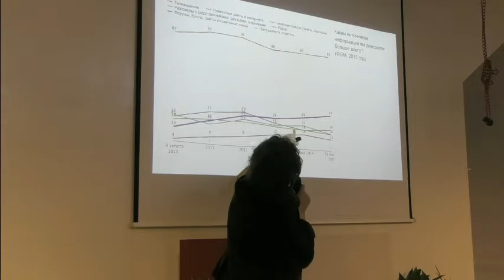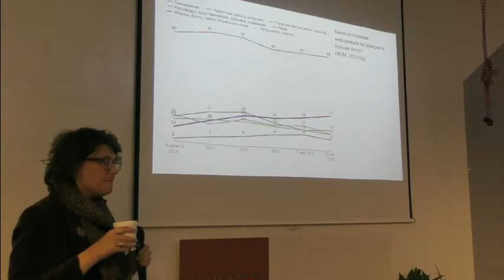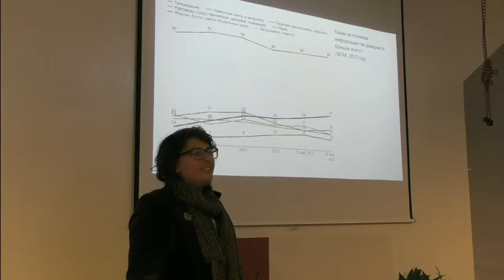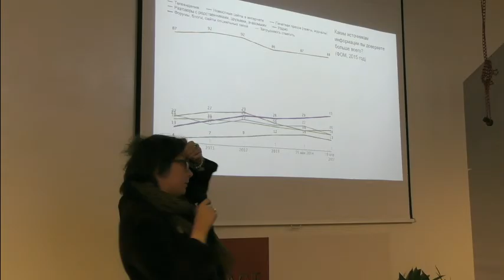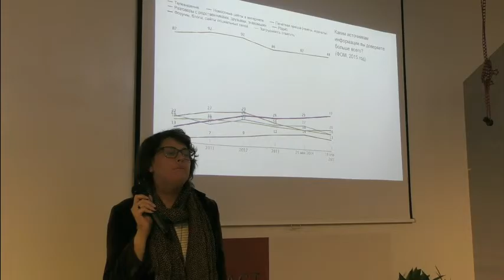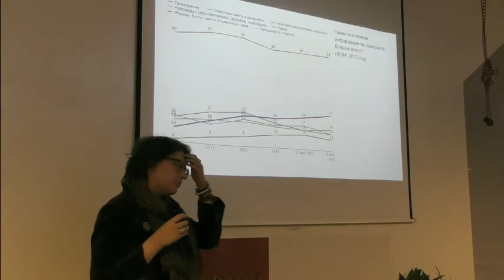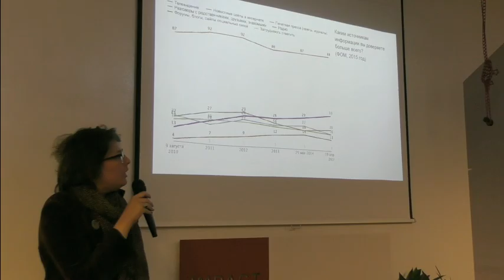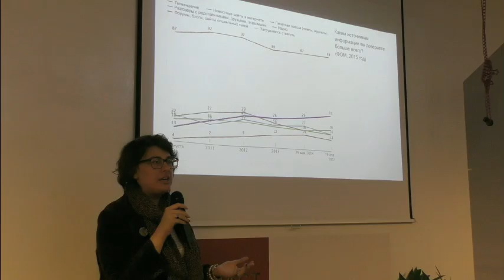Митап «Доверие и ложь в Интернете». Часть 2.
13 февраля 2017 года при поддержке Impact Hub Moscow состоялся митап Теплицы социальных технологий «Доверие и ложь в Интернете».
На встрече выступила Полина Колозариди, социолог, интернет-исследователь, научный сотрудник факультета социальных наук НИУ «Высшая школа экономики», координатор клуба любителей Интернета и общества.

Как меняется отношение людей к технологиям и как технологии влияют на нашу жизнь? Насколько мы устали от них и сколько возможностей дают они нам?